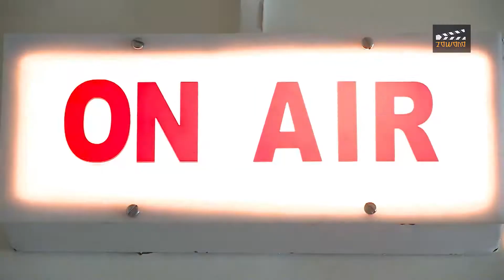مسلسل ( بث تجريبى ) حلقة 08